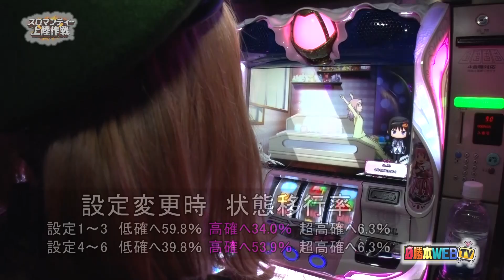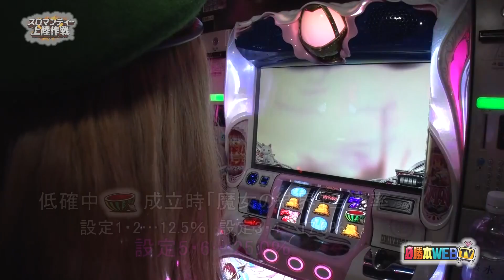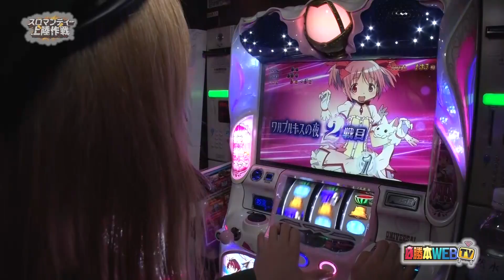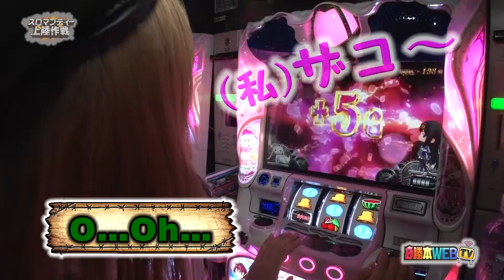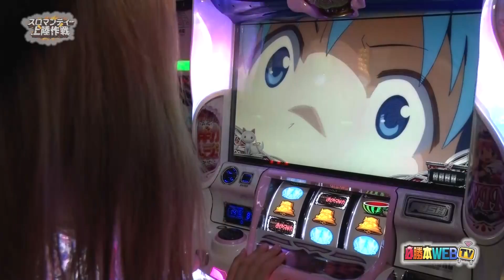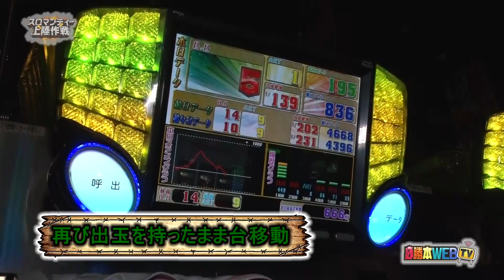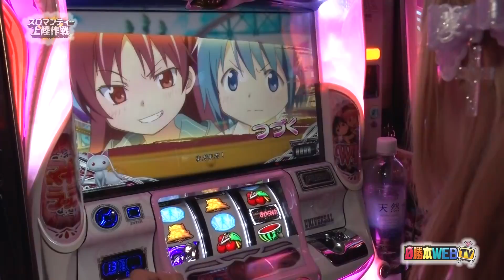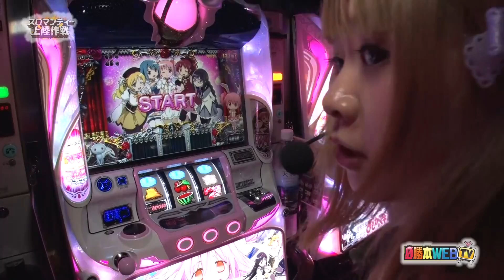スロマンディー上陸作戦#17 こむこむvsSLOTまどか2他 前半戦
実戦機種：SLOT魔法少女まどか☆マギカ2、A-SLOT偽物語
収録ホール：PSAヴィクトリースロット館

「ラッシー軍団」の軍団員が
ホールのクセや傾向を調査しつつ、
ガチンコ自腹実戦で
スロマンディー上陸(勝利)を目指す!

今回は初の女性団員、
こむこむ二等兵が出陣!!

1台目に選んだのは大好きな

すると、序盤から奇跡が――!?

ターゲットホールは神戸市東灘区の
「PSAヴィクトリースロット館」。

初の女性団員という
大役を任されたこむこむ二等兵。
無事、上陸できるのか――!?